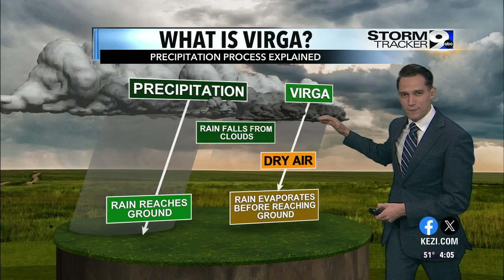Dry air leads to very light rain across Willamette Valley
A phenomenon known as Virga is stopping showers from hitting the ground.